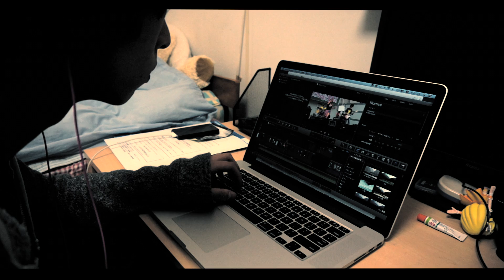【FCPX】マスクの活用！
こんにちわ。えいじゅんです。

こんな映像も撮れます。